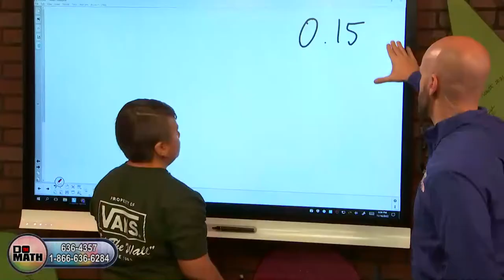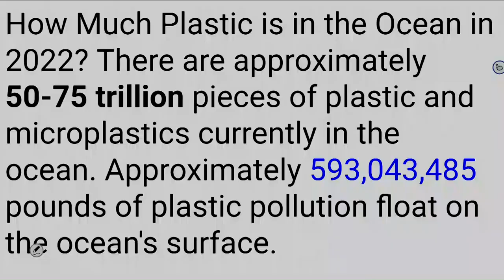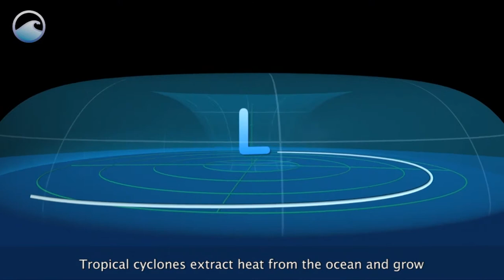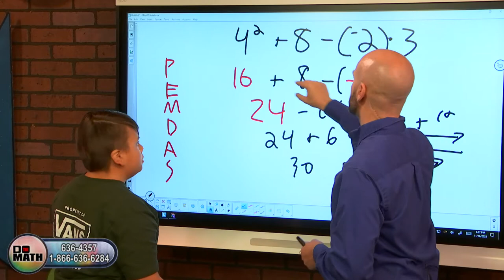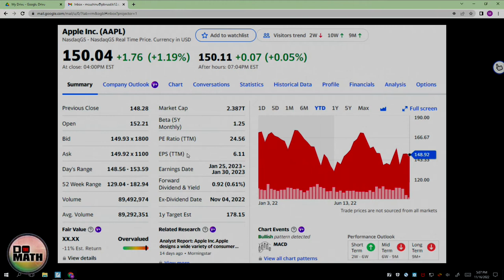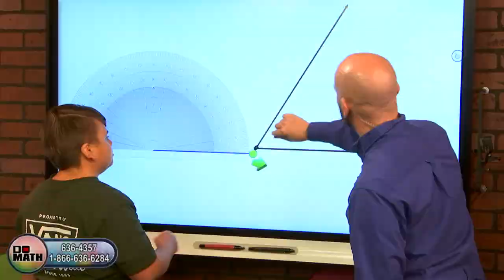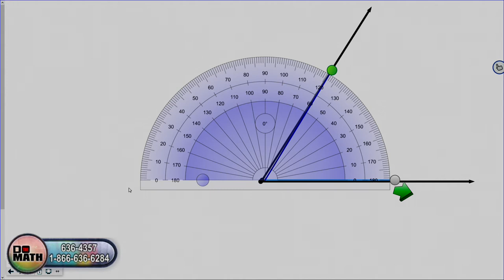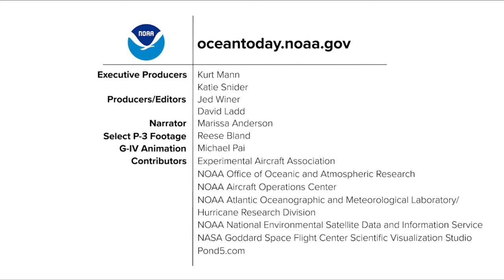DO THE MATH - November 16, 2022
Mike and Devin work in-studio with Panama Elementary 6th grader Tyler; Financial Consultant Adam Mackall from Barnes Wealth Skypes in to discuss how the stock market works; an in-depth look at hurricanes.